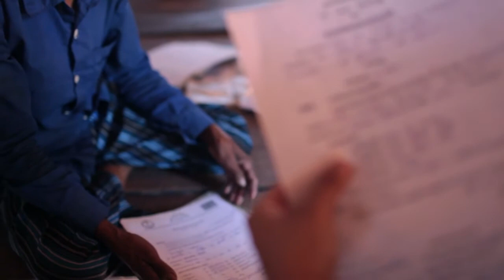Defending land and life in Cambodia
" No matter what you do, one day it will belong to us."

Over 3 million hectares of forest have been destroyed in Cambodia during the last ten years. More than two-thirds of all arable land, has been transferred mostly from subsistence farmers into the hands of industrial agriculture firms. 3 million of Cambodians have been affected by land disputes since 2003, and government violence against land-grabbing victims is at an all-time high. As villagers learn to defend their rights, the stakes couldn’t be higher: at risk are individual lives and an entire culture.

This is a short doc developed for Oxfam Italia Campaign 2013.
The video was produced by Emanuele Cidonelli and Davide Grotta.
Subtitles and synch were edited by Vincenza Malandrino.